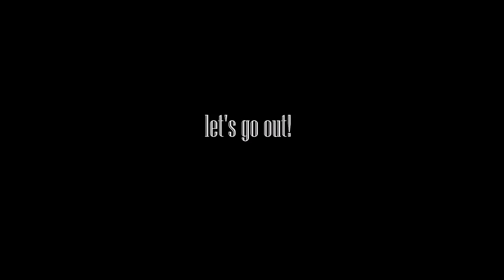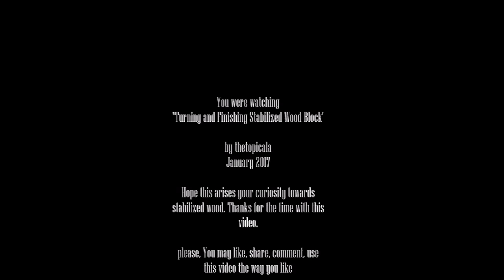Turning Stabilized Puukko Handle - VIDEO by thetopicala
Wood stabilization changes the wood block many ways. It gets endurance against dirt and impacts, strength, water repellancy, and less prone to cracking or moving... you may also use some spalted wood and wood block with voids if they are your concern with living , natural material. It also limits warping and cracking in hard conditions. So many benefits!
Let's see the Movie! :)
Osmo

Blade on this video Roselli carpenter's blade, carbon steel 88mm.